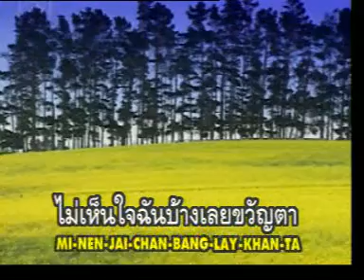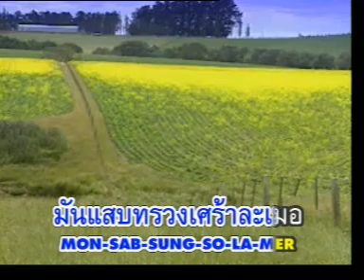Aod Kereeboon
Sab Sung